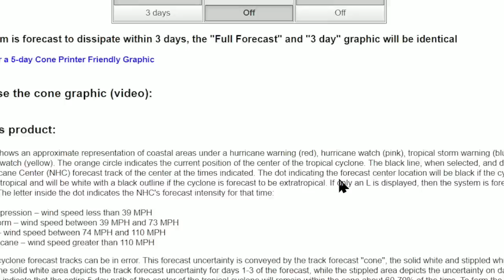BOLETIN ESPECIAL: ALERTA LA HABANA CUBA, FLORIDA, LAS BAHAMAS, ARLENE CAMBIA DE RUMBO!!!